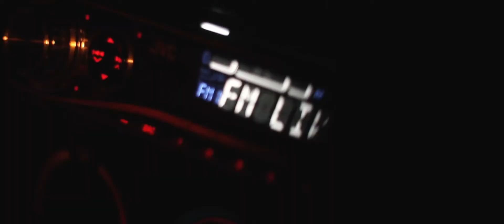Mr Myki & Smiley - Speeding * FM* Prod by TC4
Futuristic Music - Speeding (Official Music Video)

Performed by Smiley &  Mr Myki